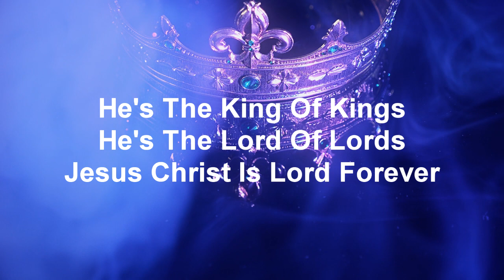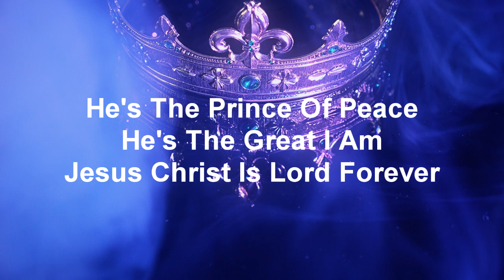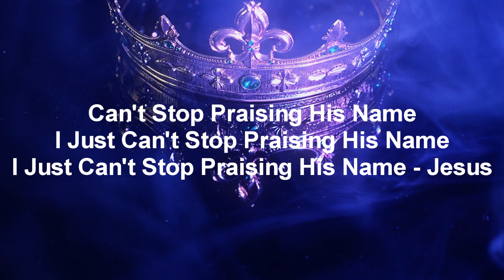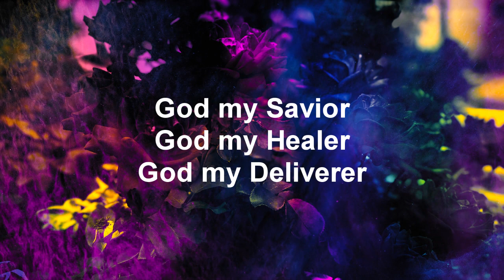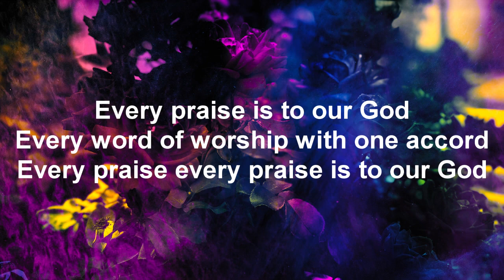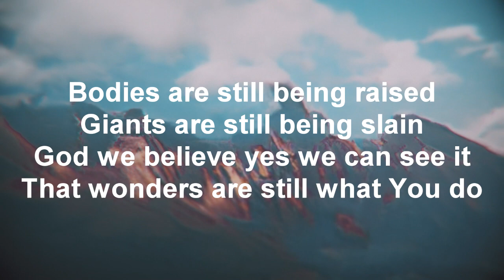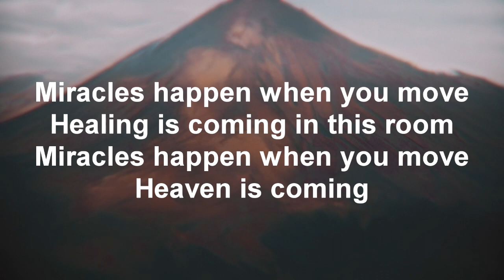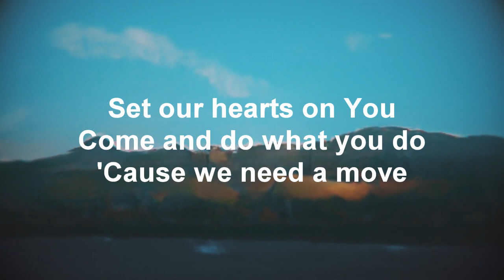⛪🎶 In the Midst of the Mess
Pastor Jerry Miller
Christian Center Church